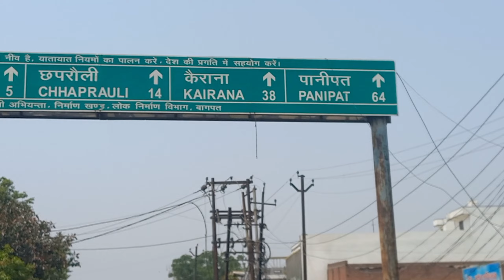Baraut Journey vlog ||सिंनौली, शेरपुर लुहारा, सिलाना (बागपत) ||खूबसूरत जगह ||Long Drive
Baraut Journey vlog सिंनौली, शेरपुर लुहारा, सिलाना (बागपत) खूबसूरत जगह kidsfunbyaradhya baraut anujvlogs aradhya anujtomar bholenath famous village of Baghpat